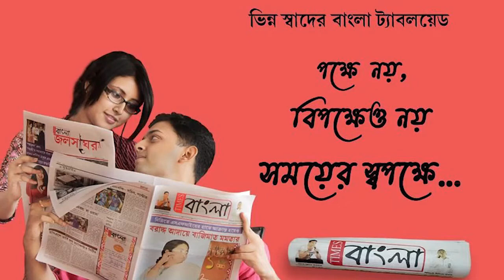আসানসোল পৌরনির্বাচনের একই ওয়ার্ডে দুই দলের দুই প্রার্থী হয়ে ভোটে দাঁড়ালেন দুই জা